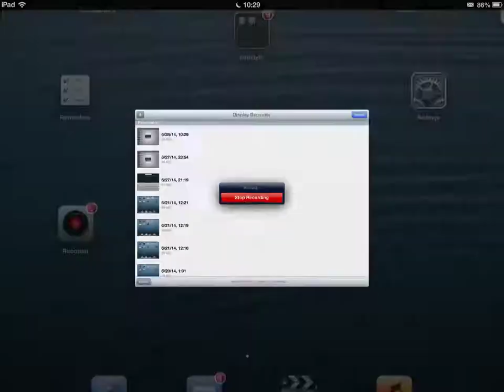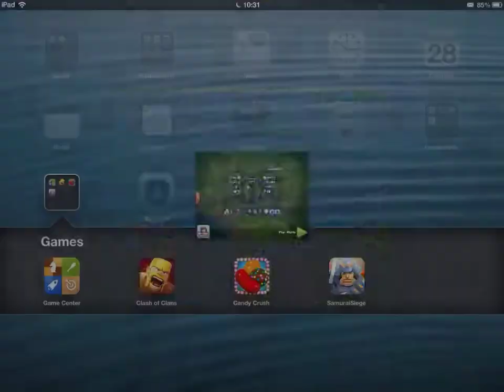2 star FFF - Another 900k+ Gold Grab